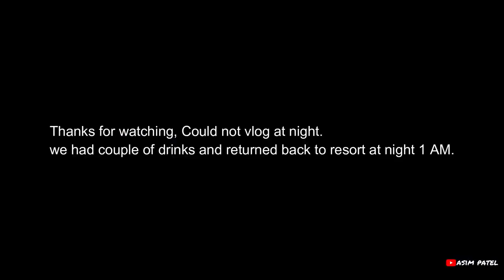Bangalore to Varkala (Kerala) Day - 2